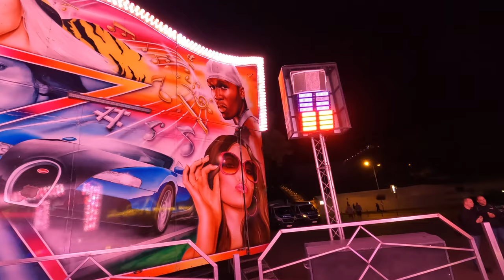Juke Box No. 1 Straube Oktoberfest Erfurt 2022 Onride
Die Juke Box No. 1 von Straube auf dem Oktoberfest in Erfurt 2022

1. Bildnisse aus dem Bereiche der Zeitgeschichte;
2. Bilder, auf denen die Personen nur als Beiwerk neben einer Landschaft oder sonstigen Örtlichkeit erscheinen;
3. Bilder von Versammlungen, Aufzügen und ähnlichen Vorgängen, an denen die dargestellten Personen teilgenommen haben;
4. Bildnisse, die nicht auf Bestellung angefertigt sind, sofern die Verbreitung oder Schaustellung einem höheren Interesse der Kunst dient.